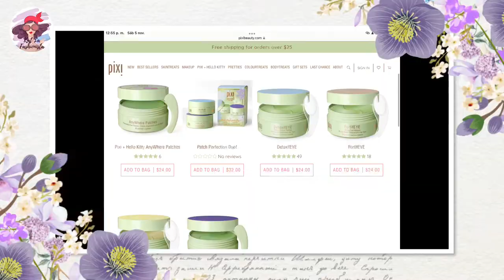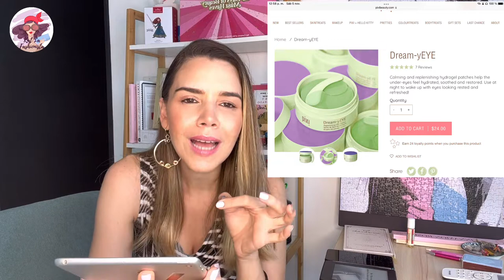Parche para los ojos de Pixi | BeautyEye Pixi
Hola Fashionista, hoy te voy hablar de los parches de Hidrogel de la Marca de Pixi los BeautyEye que tiene Vitamina C.

Cuéntame si los has probado.